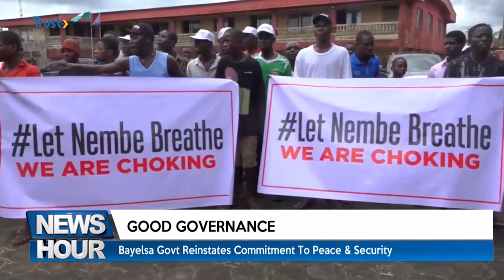GOOD GOVERNANCE: Bayelsa Govt Reinstates Commitment To Peace & Security | TRUST TV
The Bayelsa State Governor, Douye Diri, Has Affirmed The Commitment Of His Administration To Ensure Peace And Security In Nembe Bassambiri And Its Adjoining Communities.